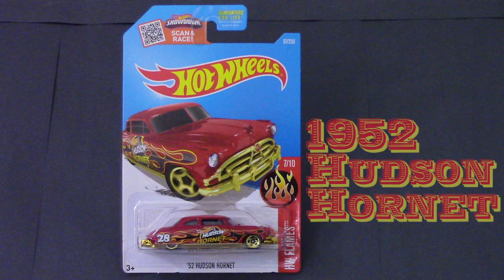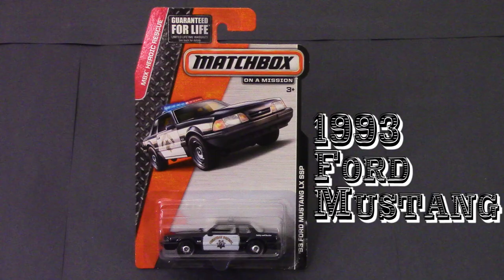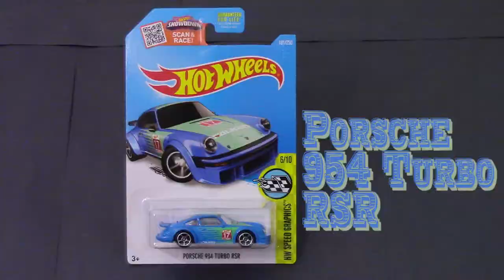Big Named Cars Enter ROAD TO GLORY!!! Day 32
Hey YouTube i'm YoSneeze! Let's Race 1/64 scale cars/trucks (castings) on a scale quarter mile Hot Wheels track!

Start from Day 1 to find out the Champions ROAD TO GLORY!!!

Help me get to a million Subscribers by joining the team and Liking my videos (Sellout Mode)

- Race track facts
Hot Wheels Super 6 Lane Speedway
1/64 scale Quarter mile length = 21 feet (approx.) = 7 meters (approx.)
Quarter mile = 1320 ft
Quarter mile = 2124 km

- Diecast Models used in video may include:
Action
Action Racing Collectables
Greenlight
Hot Wheels
Lionel
M2
Maisto
Matchbox
Pit Stop
Revell
Winner's Circle

- Overall editing done with
Adobe Premiere Prc CC 2014
- Cutscene editing done with
Cinema 4D

Main camera - Canon Vixia HF 500
Still photos - Canon Vixia HF 500
Finish line camera - GoPro Hero 4 Silver
Side track view - GoPro Hero 4 Silver
Think you can beat my Champion camera - Hot Wheels Video Racer Micro Camera Car

Show the Artists some much needed support!
Name of Artist & track - Hinkik - Explorers